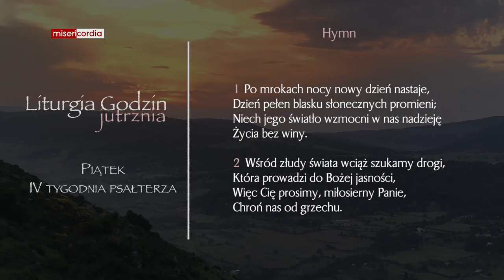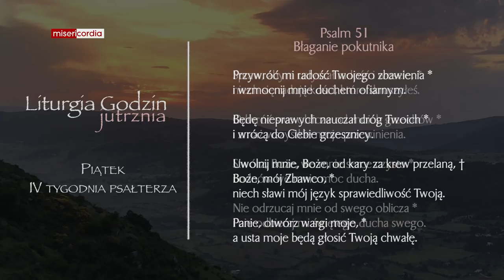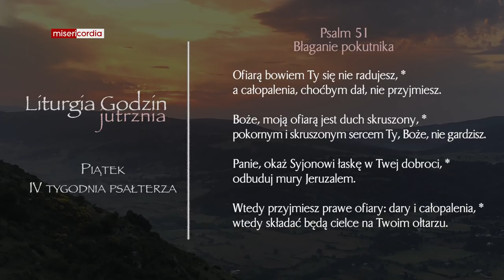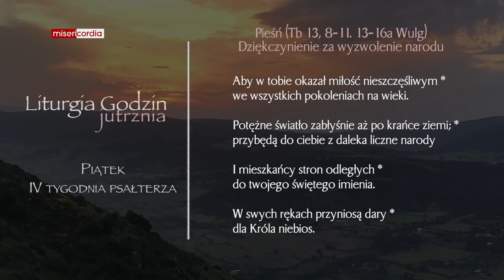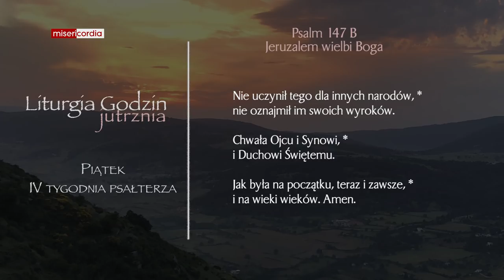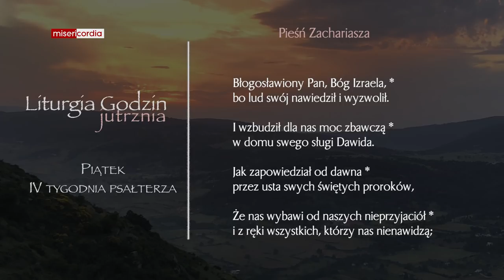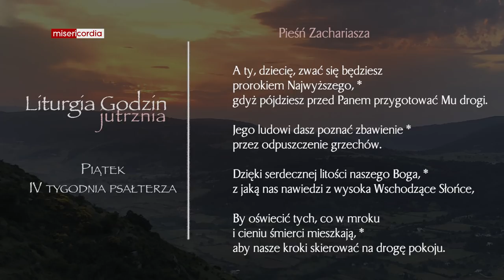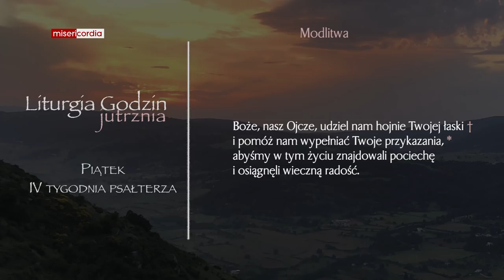Liturgia Godzin | Jutrznia | Piątek, IV tyg. psałterza